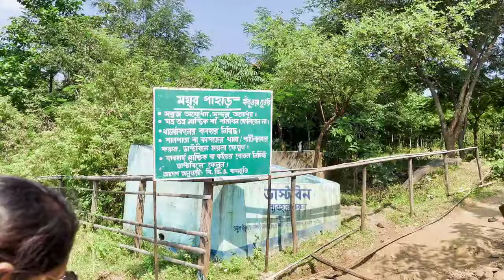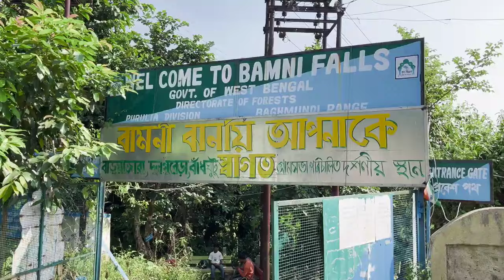Purulia to Ajodhya Pahar Tour Guide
🔴Kolkata to Purulia Train Time Table🔴

18011  - Howrah Chakradharpur Exp - 12.05am - 6.30am
22891 - Howrah Ranchi Int SF Exp - 12.50pm - 6.35pm
20897 - HWH Ranchi Vande Bharat Exp - 3.45pm - 8.33pm

12827 - Howrah Purulia SF Exp - 4.50pm - 10.30pm
12152 - Shalimar Samarsata SF Exp - 7.45pm - 1.05am

15021 - Shalimar Gorakhpur Weekly Exp - 8.05pm - 1.46am

12883 - Santragachi Rupasi Bangla Exp - 6.28 am - 11.55am
22857 - Santragachi Anand Vihar SF Exp - 10am - 2.58pm
12950 - Santragachi Porbandar Kavi Guru Exp - 8pm - 1.05am

🔴Purulia To Kolkata Train Time Table 🔴

12825 - Purulia Howrah SF Exp - 5.30am - 11.22am
20895 - Howrah Vande Bharat Exp - 3.45pm - 8.33pm
22892 - Howrah Intercity SF Exp - 9.10am - 3.15pm
12884 - Howrah Rupasi Bangla Exp - 3.30pm - 9.15pm
18012  - Chakradharpur Howrah Exp - 9.05pm - 4.35am
12151 - Samarsata Shalimar SF Exp - 1.05am - 6.55am
15021 - Gorakhpur Shalimar Weekly Exp - 3.15am - 9.35am

12949 - Santragachi Kavi Guru Exp - 1.05am - 6.40am
22858 - Santragachi Anand Vihar SF Exp - 10.20am - 4.24pm

Purulia tour 2023
howrah to Purulia train
howrah to Purulia train journey
chakradharpur express
howrah to Purulia train journey 2023
Purulia
Purulia tour
Purulia guide
Kolkata to Purulia
ajodhya pahar
ajodhya hill
garpanchokot
Purulia tourism

purulia tour
purulia tourist places
purulia tour plan 2 night 3 days
purulia tour guide
purulia
purulia package tour
purulia sightseeing packages
purulia tour 2 night 3 days
purulia tour 2 night 3 days price
purulia tour package cost
purulia tour package price
purulia tour plan
purulia tourism package
purulia trip
purulia tour plan for 2 days
purulia tourist spot
purulia tourism
purulia tour guide in bengali
purulia tour by train
purulia tour budget
purulia tour in monsoon
ajodhya pahar purulia
ajodhya pahar
ajodhya hills purulia
ajodhya hills
purulia district
purulia bangla
ayodhya purulia
bamni falls purulia
muruguma purulia
purulia ayodhya
ayodhya hills
ajodhya hill hotel
hotels in ajodhya pahar
ajodhya hill top tourist lodge booking
hotels in ajodhya hill
hotels in ajodhya hill top
ajodhya hill top
hotels near ajodhya hill
hotels in ayodhya hills
kangshabati river
jaichandi hills
garhpanchkote
panchet dam
baronti
murguma dam
bamni falls